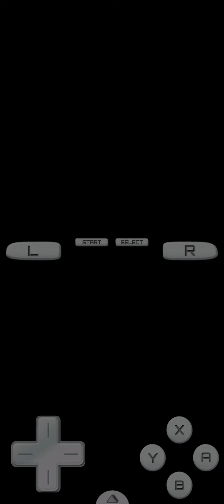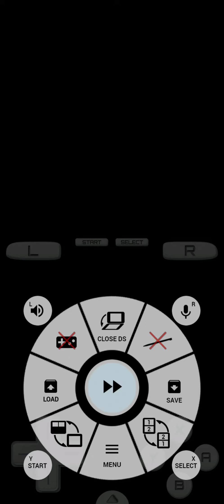Pokémon renegade platinum nuzlocke ep 3 first gym and more starters